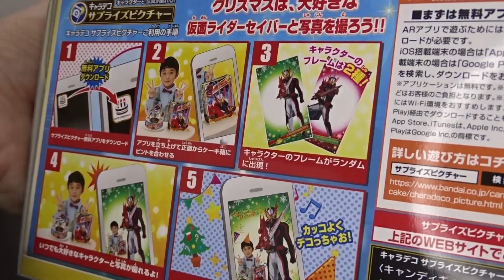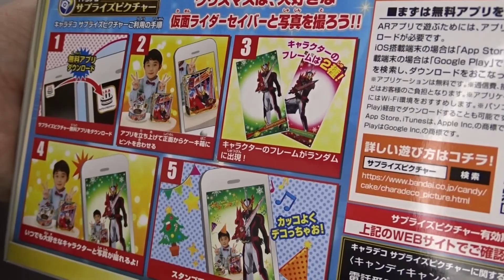キャラデコ クリスマス2020 仮面ライダーセイバー ハッピーブレイブドラゴンワンダーライドブック付属 クリスマスケーキ！アプリを使ってセイバーのカメラフレームもゲットできる！レビュー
■再生リスト■
玩具レビュー